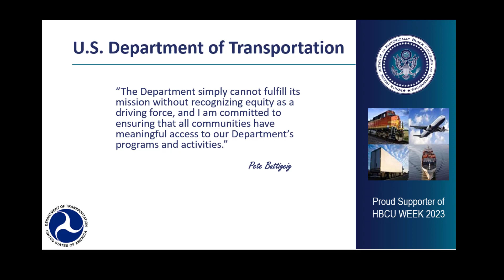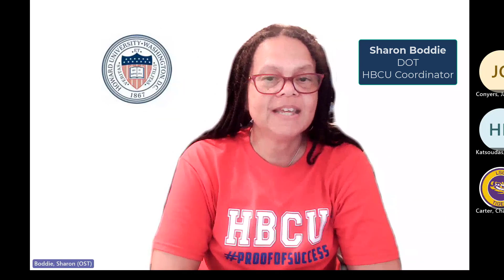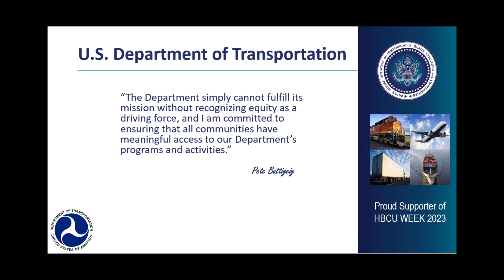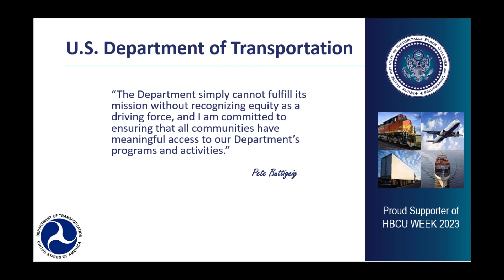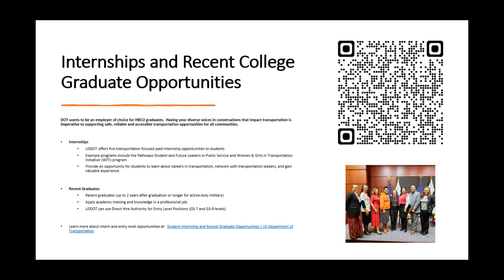Video 6 - Make the Journey from HBCU to Destination DOT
HBCU Alumni share their experiences that led them to Destination DOT, the importance of inernships, and the opportunities for career growth. A QR Code has been made available for direct links to DOT Internships and recent college graduate opportunities.